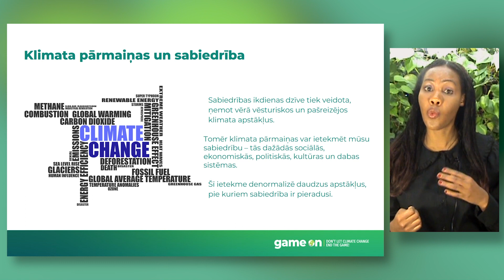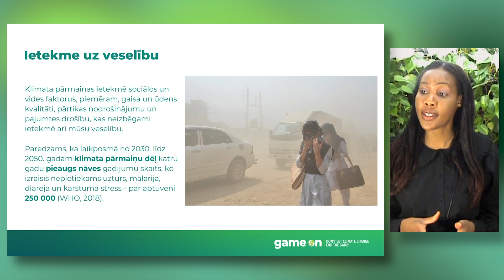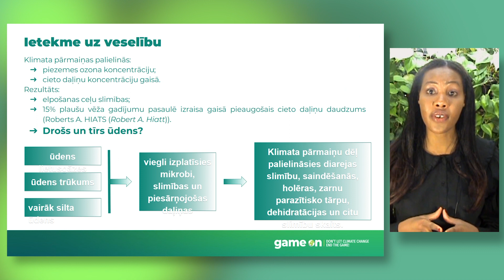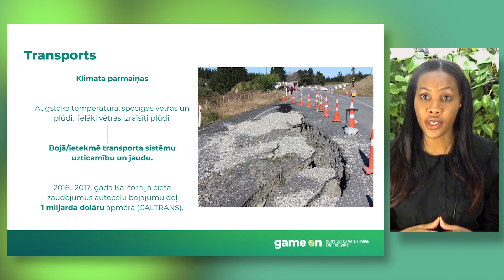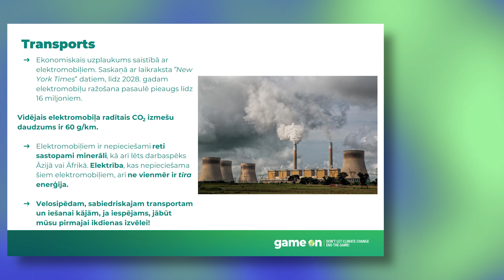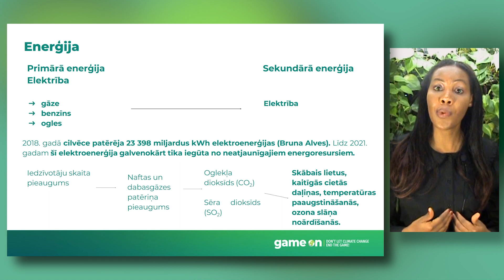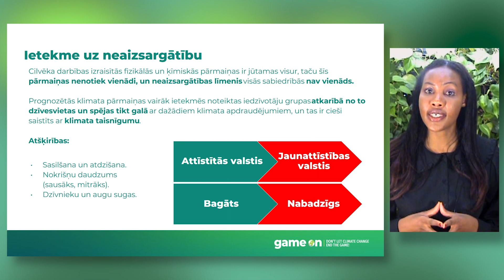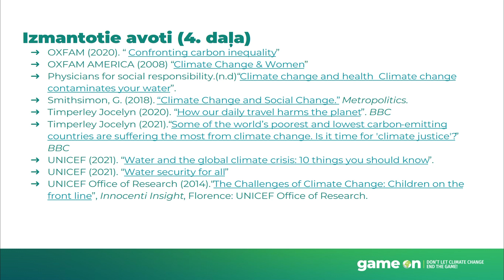2. Īsumā par klimatu: Sabiedrība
Tiešsaistes kurss “Īsumā par klimatu” ir Latvijas Dabas fonda sagatavotie izglītojošie materiāli par klimata pārmaiņām. Tie noderēs katram, kas vēlas padziļināt izpratni par klimata krīzes izpausmēm un sekām, klimata taisnīgumu un ilgtspējīgu dzīvesveidu.

Materiāls tapis projekta “Game On: Neļausim klimata pārmaiņām uzvarēt!” ietvaros. Projektā piedalās 10 partneri 8 Eiropas valstīs ar mērķi padziļināt sabiedrības izpratni par klimata pārmaiņām un to, kā ar individuālām rīcībām iespējams sekmēt ilgtspējīgu un klimatam labvēlīgu attīstību, kā arī aicināt jauniešus iesaistīties “klimata spēlē” – kļūt par klimata aktīvistiem. Latvijā to īsteno Latvijas Dabas fonds. Projektu “Game On: Neļausim klimata pārmaiņām uzvarēt!” līdzfinansē ES DEAR (Development Education and Awareness Raising) programma.